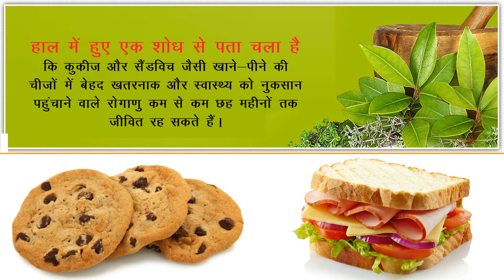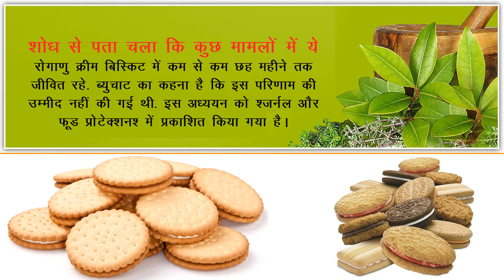Benefits of Eating cookies & biscuit खाने से पहले सैंडविच और बर्गर इस वीडियो को जरूर देखें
hello Frndz... my channel is all about health tips to improve the life standard of people i am not a doctor and my all information is depend on my study on Ayurveda and other books and other content about health i am a fitness lover so love to share my tips and experience about my journey to fitness i give gharelu nuskhe from my Ayurveda experience and study before use any nuskha please consult with your doctor weather this suit your health condition or not thank you very much and keep enjoying life